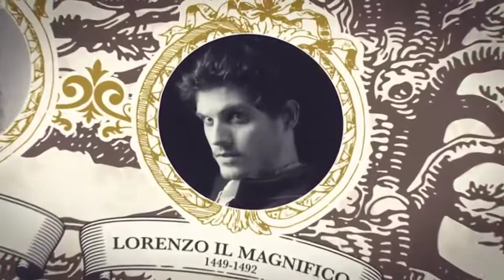cofanetto i medici spot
Nei principale store sarà disponibile dal 4 Novembre la serie evento I medici dedicata alla più importante famiglia di banchieri fiorentini da Cosimo il medico a Lorenzo Il magnifico fino alla sua morte avvenuta nel 1492.